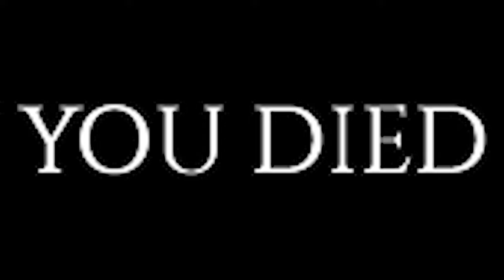Project Zomboid... But I can only use Frying Pans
Can I survive with frying pan ONLY for 24 hours in Louisville with insane zombie population in Project Zomboid?